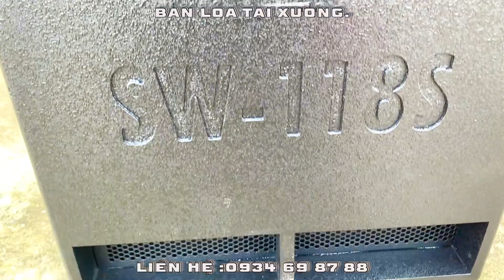Quá Chất "Review Vỏ Sub S118S", Sẽ Có Video " Test Loa " Thành Phẩm.LH:0934698788#subhơi#loasukien